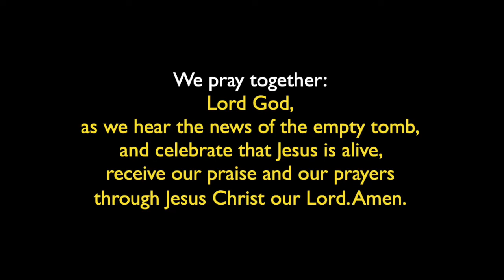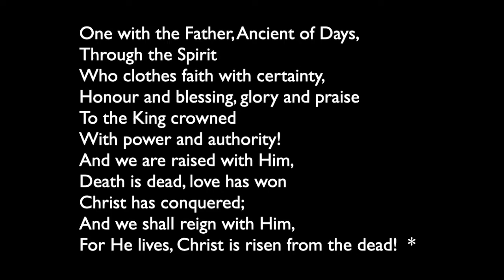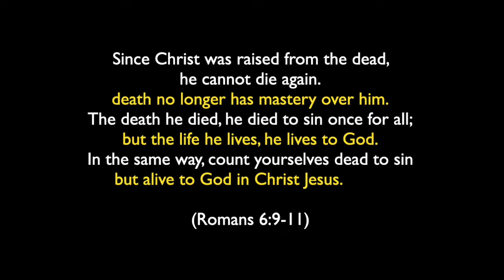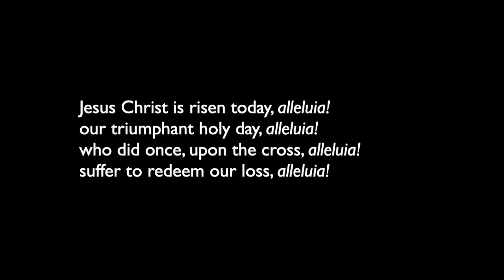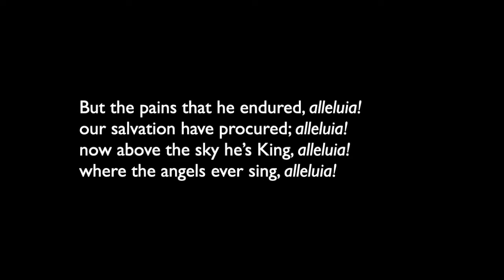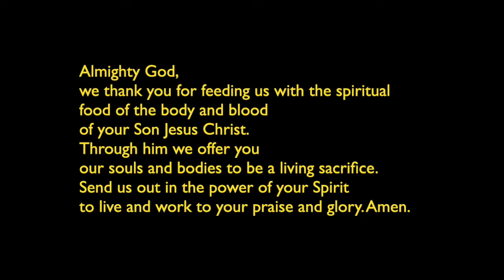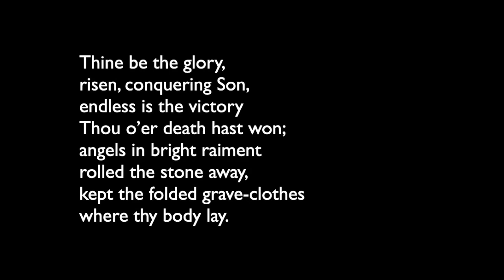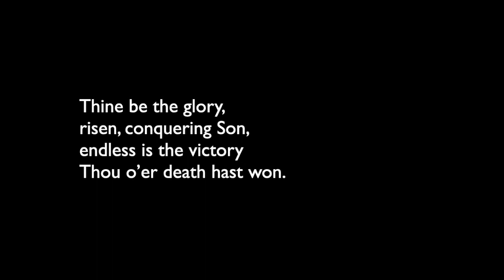Easter Family Celebration - Easter Sunday 17th April 2022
The Easter Family Celebration from St Matthew's Church, Richhill on Easter Sunday 17th April 2022 at 11am.

Theme: The Empty Tomb

Hymns:
'Resurrection Hymn' by Keith Getty & Stuart Townend. CCLI 4108797.
'Christ Our Hope In Life And Death' by Jordan Kauflin, Keith Getty, Matt Boswell, Matt Papa & Matthew Merker. CCLI 7147502.
'Jesus Christ Is Risen Today'. Public Domain.  CCLI 2872180.
'Thine Be The Glory (Maccabaeus)' by Edmond Louis Budry, George Frideric Handel & Richard Birch Hoyle. CCLI 21837.